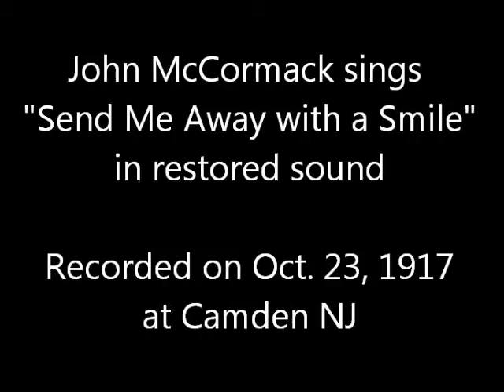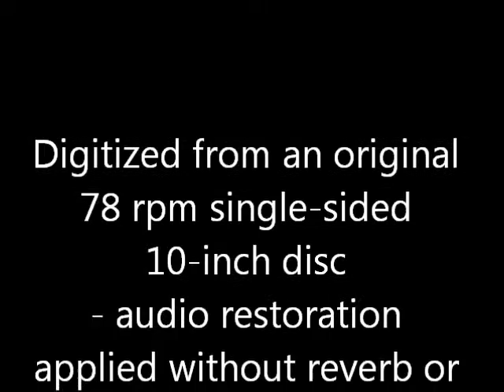John McCormack: "Send Me Away with A Smile" 1917 in Restored Sound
The legendary Irish tenor sings this patriotic song a century ago during the First World War. I digitized the track from an original one-sided 78 rpm ten-inch disc, applying audio restoration software but with no reverb or artificial ambiance.